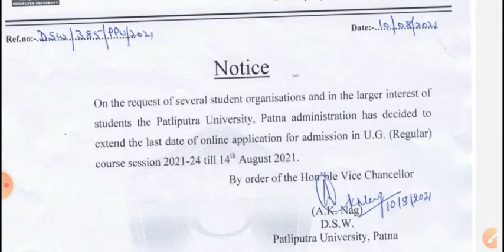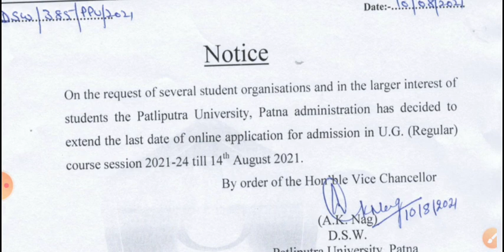ug 2021-24 |part 1 admission |form भरने का दोबारा मिला मौका|form patliputra university ug admission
कब शुरू होगा part 1 exam | ug part 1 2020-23| patliputra university |bsc bcom ba part 1 exam

ppu part 1 exam 2021

Patliputra University Part 1 Registration Slip/Exam From Date Change Official|Law and Bed /

Honors exam me kaise paas kare
part 1 exam me kaise paas kare
Honours Paper Minimum pass marks kaise laye

ppu part 1 form date 2021
patliputra university part one
patliputra university part exam form
patliputra university exam date 2021 part
ppu registration 2021
ba part 1 ka exam form kaise bhare 2021
ppu examination form 2021
ppu part 2 exam date 2021
patliputra university exam form
ppu part 1 exam form 2021
ppu ka exam form kaise bhare
Patliputra University BA part 1 exam date Patliputra University BA part 1 exam date patliputra university part 2 exam form
ba part 2 ka form kaise bhare
ppu part 2 registration 2021
ppu examination form
patliputra university latest news
patliputra universitypatliputra examination form
patliputra university part 2 exam form
patliputra university exam form kaise
bhare
from 2021
ppu ka exam form kaise bhre
ppu exam date part 2021
palliputranesity examination form
ppu part 2 exam form date 2021
How to fillup exam form of patliputra
university
Patliputra University part 1 Exam kab hoga Patliputra University part 2 Exam kab se hoga Patliputra University part 3 Exam kab hoga Patliputra University part 1 result part 2 result part 3 result Patliputra University
Patliputra University BSC part 1 exam date Patliputra University BA Part 3 exam date Patliputra university Patliputra University latest news
Patliputra University ug part 1 exam date
Patliputra University 2019-22 Exam date
Patliputra University 2018-21
patliputra university 2020-23 Update
patliputra university Ba results
patliputra university update